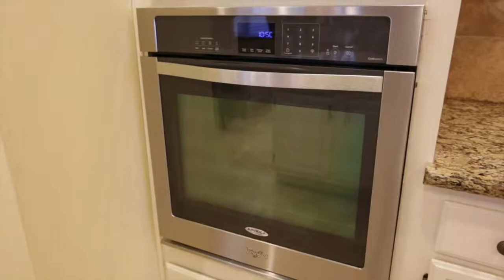1810 Cheyenne River Circle, Sugar Land Tx 77478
Home for sale in Sugar Land Tx, Fort Bend county. 4 bedrooms 2.5 baths, study, all bedrooms up. Home has pool and no back neighbors.